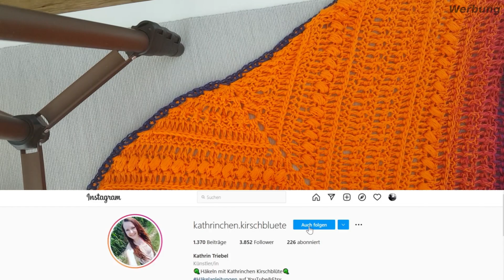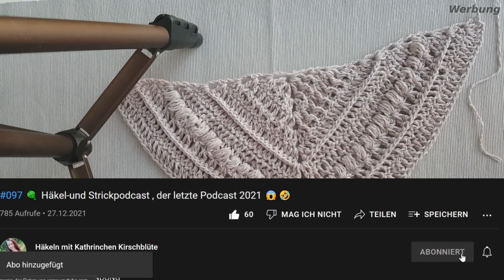#77 Tuch häkeln / Anleitung / Kathrinchen Kirschblüte / Unikathies Bobbel Tutorial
*+*+*+*DAUERWERBESENDUNG*+*+*+*

Hallo Ihr Lieben und Herzlich Willkommen auf meinem Channel.
Hier dreht sich alles um das Thema Wolle und Häkeln. Ich liebe Häkeln und habe Spaß daran, es an Euch weiter zugegeben und mit Euch zuteilen.

++HARRY POTTER ZAUBERHAFT HÄKELN:++
++HARRY POTTER MAGISCH STRICKEN:++
++Star Wars: Galaktisch stricken: ++
++Twinkie Chan's Crochet Goodies for Fashion Foodies:++
++Twinkie Chan's Crocheted Abode a la Mode:++
++Shawls: Tücher stricken mit Stil:++
++Spinnrad: ++
++Addi Strickmaschine: ++
++Knit pro Wollwickler: ++
++HiyaHiya Stricknadel-Set: ++
++KnitPro Stricknadelset: ++
++Pony Flair Nadelset: ++
++Teamoy Häkelnadel-Set Tasche aus Leinwand: ++
++Luxbon 14 Stück Häkelnadel Set:++
++Prym Stickschere Storch 9 cm vergoldet, Stahl, Gold: ++
++Addi Lace Rundstricknadel: ++
++Schachenmayr Bravo Tweed: ++
++Nadelmikado: ++
++Schaufensterpuppe: ++
++Kamara: ++
++Ersatz Akku: ++
++Kamara Zubehör:
++Speicherkarte: ++
++Amazon Basics – Leichtes Kamera-Dreibeinstativ:++